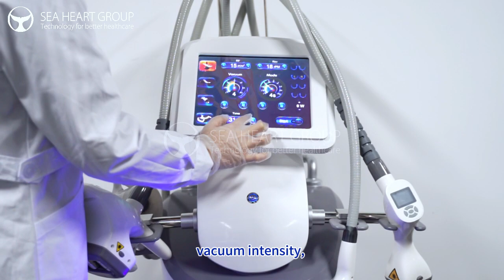SM-7 Vacuum RF Lose Weight Massage Slimming Machine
Item No.: SM-7
Top Selling 4-in-1 Vacuum Cavitation System Machine with Massage Slimming Velashape Weight Loss Machine
Color : Grey + Black